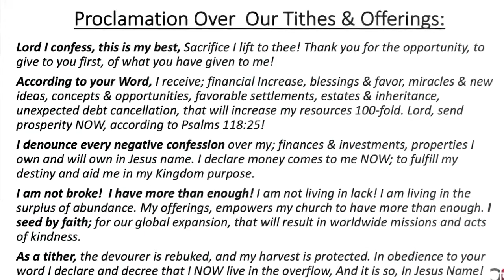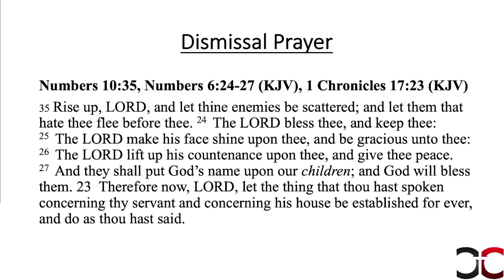LET IT RISE || APOSTLE SLY WALLACE || RESURRECTION SUNDAY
Click play ▶️ to watch Let It Rise from our Easter Sunday service!

Worship with us In-person | Every Sunday | LOCATION: 4920 Sierra Vista Ave Riverside, CA 92505

We pray this service blesses you and you get inspired to go higher in Christ Jesus our Lord and savior!

9:00am (PST) in person: 4920 Sierra Vista Ave Riverside, CA 92505

9:30am (PST) Livestream

We would love to hear how God is touching your life through this ministry.

If you would like to support CC financially you can give through our website by clicking